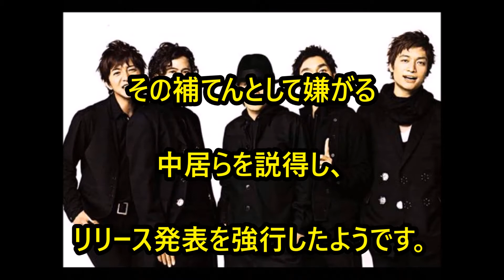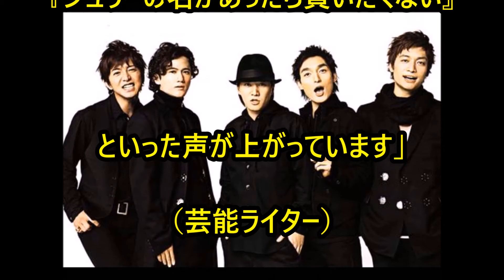SMAP最後のベスト盤にアノ人の名が表記？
関連動画

木村拓哉・工藤静香夫婦の子供の現在がとんでもない事になっていた